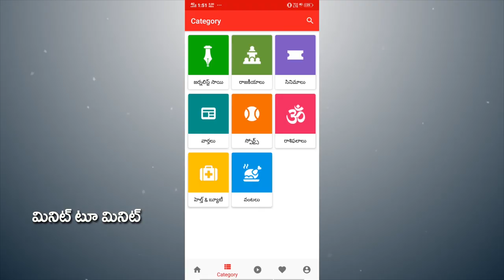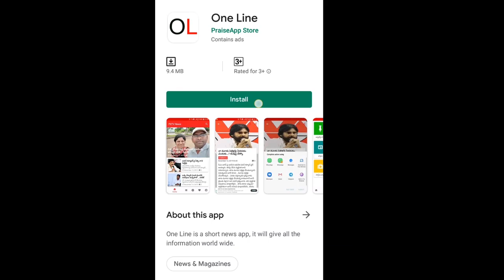Auto Drivers Special Thanks to AP CM Jagan | Excellent Speech On English Medium | PDTV News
ఎంతో మంది సీఎంలు వచ్చారు కానీ మమ్మల్ని ఆదుకున్నది జగన్ ఒక్కరే | Excellent Speech On English Medium | AP CM Jagan